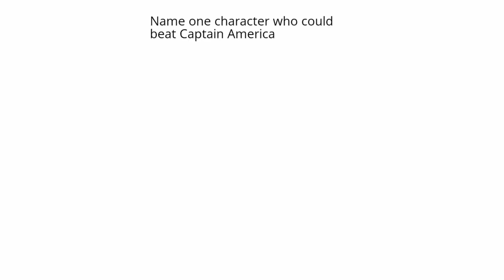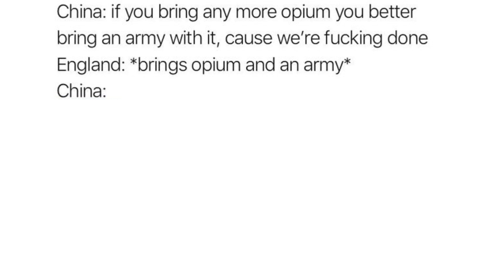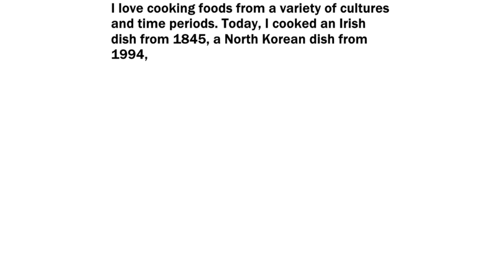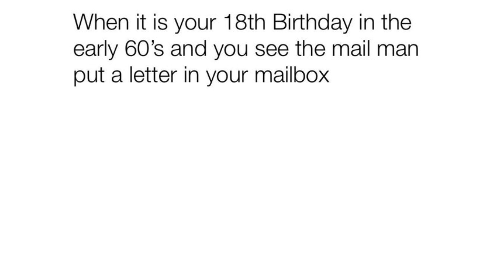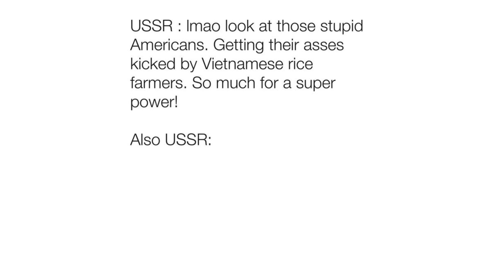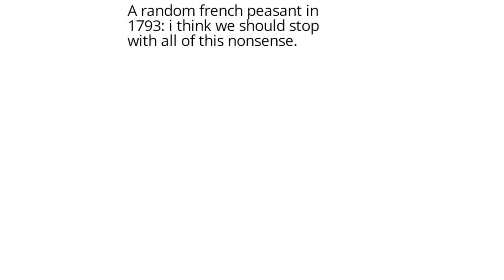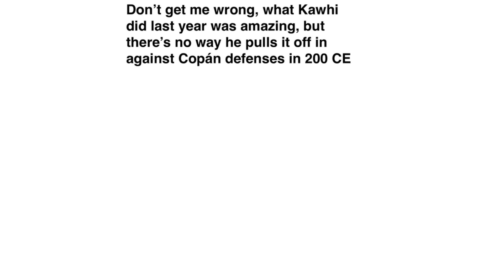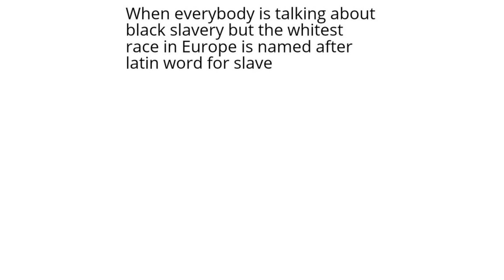History Memes 12